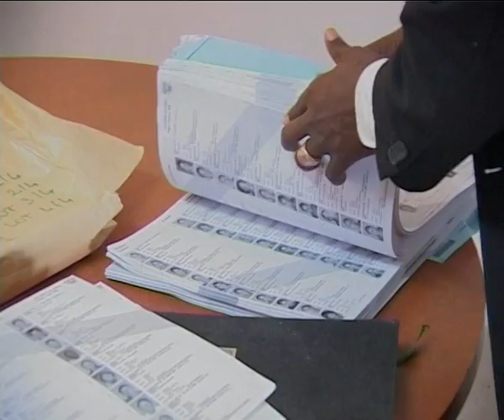MaximsNewsNetwork: U.N.: COTE d' IVOIRE ELECTIONS REPORT to SECURITY COUNCIL (UNTV)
MaximsNewsNetwork: 28 September 2010 - UNTV: United Nations, New York -- The United Nations (UN) Security Council today (28 September) urged parties in Côte d'Ivoire to ensure the holding of the country's long-delayed presidential polls next month, and agreed to deploy up to 500 additional United Nations troops to assist with security during the election period; in a statement read out to the press by Ambassador Ertugrul Apakan of Turkey, which holds the Council presidency this month, the 15-member body took note of the certification on 24 September of the final voters list of 5.7 million that was agreed on by the parties.

Apakan stated that the members of the Security Council "congratulate the Ivorian stakeholders for this significant progress towards a transparent, fair and peaceful conclusion to the electoral process."

The statement emphasised that "any attempt to undo the achievements of the electoral process or hold preconditions to holding the elections that could delay them would be inconsistent with the commitments taken by the parties."

They further stressed "the need for the parties to ensure calm prior to, during, and after the vote."

The UN mission in Côte d'Ivoire, known as UNOCI, has been providing logistical and technical assistance for the preparations for the presidential polls, which were supposed to have been held as far back as 2005 in the West African nation, which became split by civil war in 2002 into a rebel-held north and Government-controlled south.

However, the elections have been repeatedly postponed, most recently from March.

Today's statement followed a closed-door briefing to the Council by Y. J. Choi, the Secretary-General's Special Representative for Côte d'Ivoire and head of UNOCI, who told reporters that he did not think violence would be an issue since all the candidates are "committed" to democratic principles.

He said he was "confident that the 31 October first round will take place peacefully".

Under the country's electoral law, a second round of voting could take place on 28 November if there is no clear winner in the first round.

In response to a recommendation by Secretary-General Ban Ki-moon, the Council agreed to deploy up to 500 additional uniformed personnel to UNOCI for no more than six months to reinforce the mission's capacity to contribute to the security arrangements before, during and after the elections.

Established in 2004, UNOCI is tasked with facilitating aspects of the peace process, including those related to elections, disarmament and the reunification of the country.